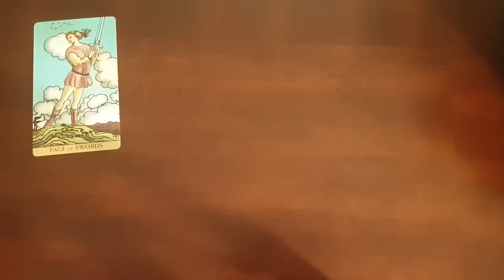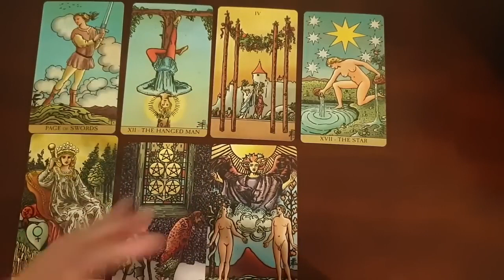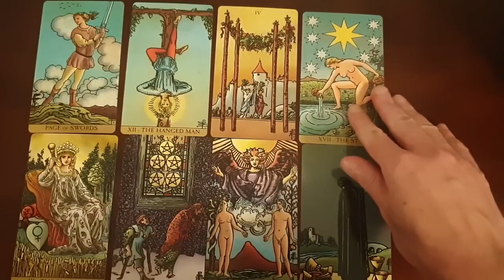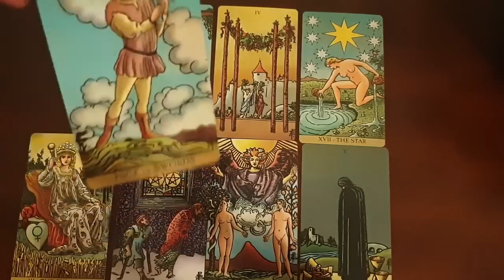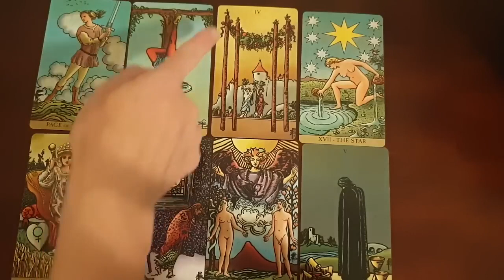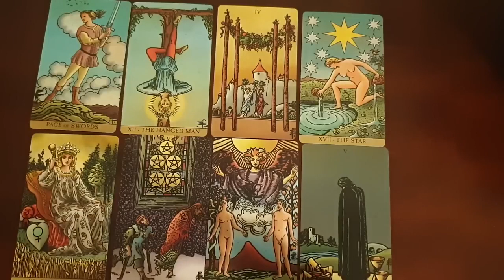AQUARIUS 💞 THE ONE WHO RAN FROM YOU WILL COME RUNNING BACK TO YOU! 💞NOVEMBER 6TH - 12TH LOVE TAROT